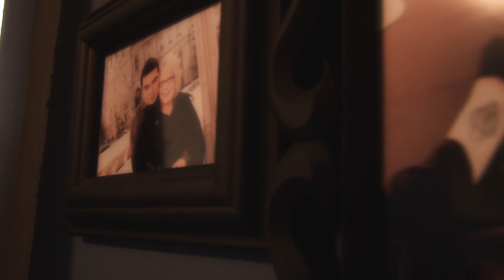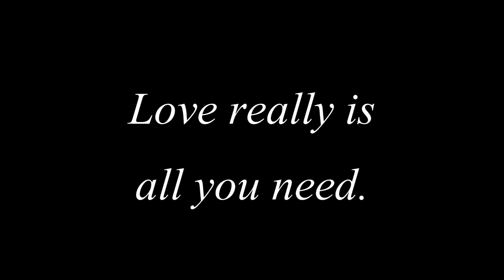Josh & Felicia Matos' Wedding Ceremony 3/24/12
Filmed by Robert Konczyk and Daniel Kirk
Edited by Robert Konczyk

Equipment Used:
Sony HDR-AX2000
Canon 7D
Canon T2i